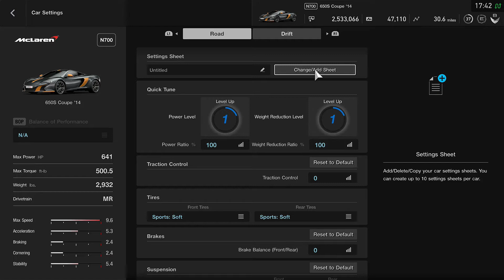(GT Sport) McLaren 650S Coupe '14 - Brands Hatch Indy Circuit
Car : McLaren 650S Coupe '14
Track: Brands Hatch Indy Circuit
Game: GT Sport